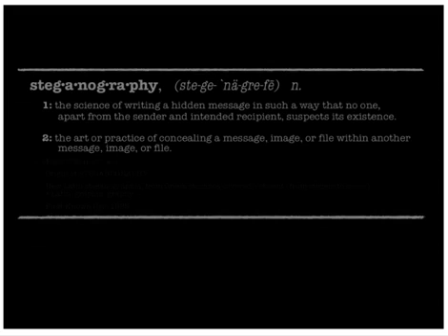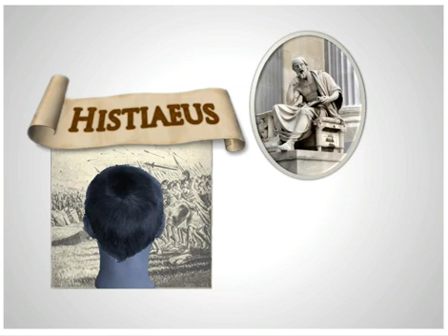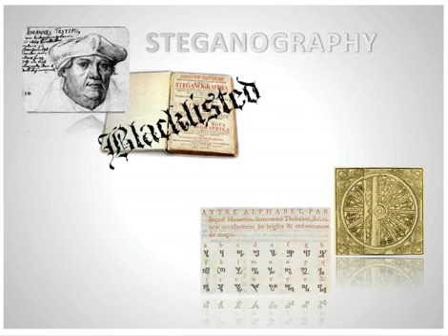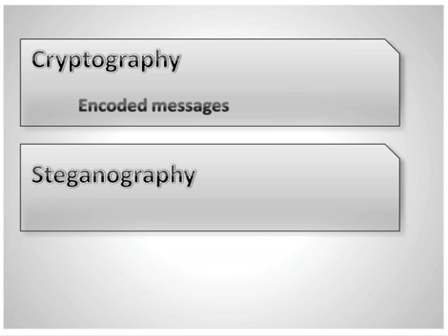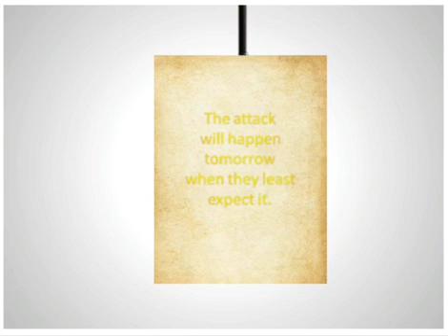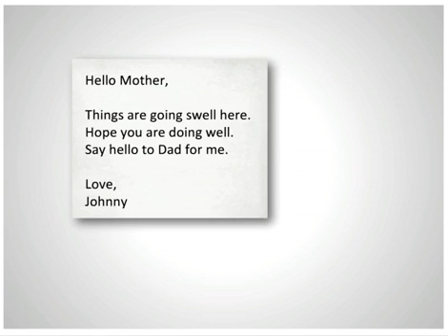Steganography history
Steganography